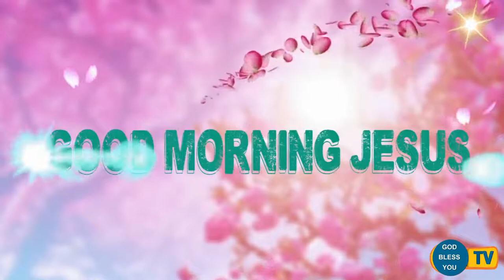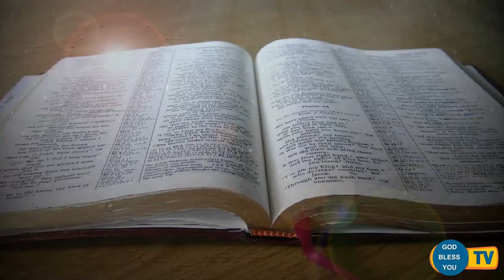Fr.... Valan Svd....Presents Good Morning Jesus Message Vol - 821